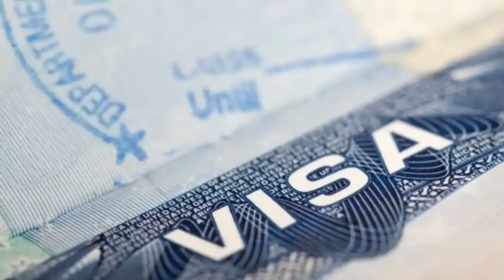Apply US Visa Without Interview Easy Process 2022 Urdu_Hindi By Easy Visa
For Personal Counseling and Assessment Register Your Session,
Web: 5staraviation.pk